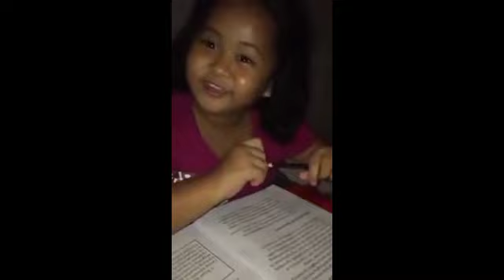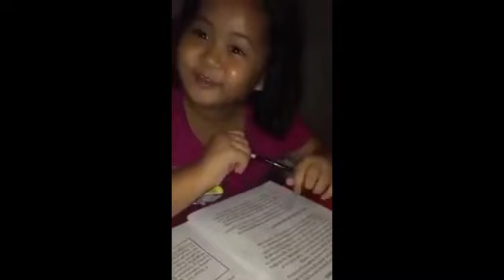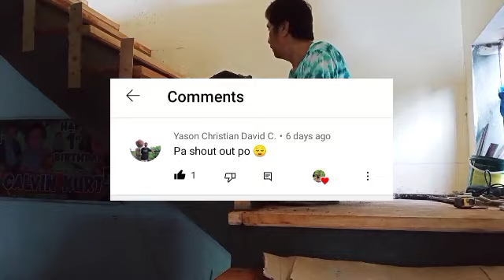hard working | buhay kalpintero muna tayo | construction worker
what's up guy's ngayong araw guy's tamang construction worker muna tayo. hard working muna tayo por to drys bidyo. support nyo kmi guys maraming sakamat.

construction worker
construction worker salary
how much does a construction worker make
toronto construction worker crane
construction worker outfit
average construction worker salary
how to become a construction worker
construction worker lifted by crane
construction worker job description
for a construction worker injury may be
toronto construction worker
construction worker average salary
construction worker accident
construction worker attire
construction worker apprenticeship
construction worker accessories
construction worker apparel
construction worker appreciation day
construction worker average pay
construction worker asl
construction worker age requirement
angry construction worker
average construction worker salary per hour
are you a construction worker
another word for construction worker
average pay for construction worker
average construction worker salary ontario
application letter for construction worker
australia construction worker salary
construction worker boots
construction worker backpack
construction worker barbie
construction worker belt
construction worker body
construction worker benefits
construction worker bitmoji
construction worker buried alive
construction worker breakfast
construction worker beard
best cooling vest for construction worker
best apple watch for construction worker
boston construction worker killed
best watch for construction worker
building construction worker
bugs bunny construction worker
hard working man
hard working person
hard working in spanish
hard working americans
hard working animals
hard working adjective
hard working alpha male jackhammer
hard working attitude
hard working and dedicated
hard working another word
hard working antonyms
hard working attitude synonym
hard working and diligent
another word for energetic hard-working person
adjective for hard working
another word for hard-working student
an hardworking or a hard working
a hard working man quotes
a hard working man
animals that are hard working
a or an hard working
a hard working person
hard working bible verses
hard working boy names
hard working bible characters
construction worker education requirements
construction worker experience
construction worker ear plugs
construction worker ear protection
construction worker education level
construction worker employment
entry level construction worker resume
education assistance for construction workers children(scholarship)
emoji construction worker
emma is a road construction worker
education requirements for construction worker
engineer vs construction worker
essay about construction worker
easy construction worker lunchesbuhay kalpintero
buhay kalpintero ay
buhay kalpintero at larawan
buhay kalpintero at kahulugan
buhay kalpintero brainly
buhay kalpintero buod
buhay kalpintero ba
buhay kalpintero costume
buhay kalpintero clipart
buhay kalpintero cast
buhay kalpintero character
buhay kalpintero drawing
buhay kalpintero drawing easy
buhay kalpintero dahil
buhay kalpintero example
buhay kalpintero essay
buhay kalpintero english
buhay kalpintero el filibusterismo
buhay kalpintero florante at laura
buhay kalpintero facebook
example of resume for construction worker
entry level construction worker salary
construction worker falls to death
construction worker falls
construction worker falls off roof
construction worker from up
construction worker funny
construction worker fashion
construction worker figurines
construction worker funny video
construction worker flag
construction worker facts
female construction worker
female construction worker salary
for a construction worker injury may be brainly
family guy construction worker
fat construction worker meme
funny construction worker videos
foreign construction worker salary singapore
female construction worker uk
freelance construction worker
construction worker gifts
construction worker gear
construction worker glasses
construction worker gets lifted by crane
construction worker gloves
construction worker games
construction worker gnome
daily routine
hunter s thompson daily routine
mark wahlberg daily routine
my daily routine
elon musk daily routine
my daily routine paragraph in english
daily routine schedule
my daily routine essay
the rock daily routine
my daily routine example
daily routine template
daily routine app
daily routine at home
daily routine app free
daily routine animal collective
daily routine activities
daily routine app ios
daily routine and mental health
daily routine animal collective ly
daily routine aesthetic
akshay kumar daily routine
arnold schwarzenegger daily routine
app for daily routine
a healthy daily routine
about daily routine